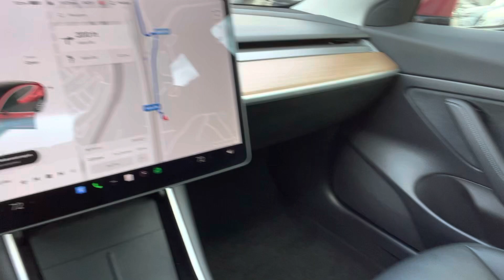Tesla Mode3 for RoseMarie from Marcin at CapoMazda